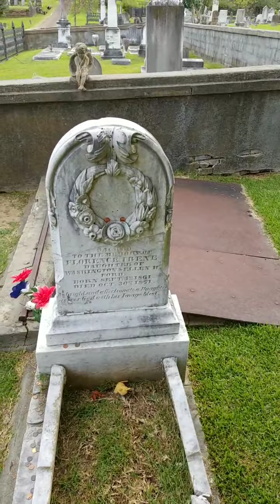VERY SAD, BUT VERY ODD GRAVE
FLORENCE IRENE FORD GRAVE WITH STARIS DOWN TO A WINDOW  visited 8 9 2021

Florence Irene Ford grave with stairs window, THE WINDOW HAS BEEN REMOVED AND CEMENTED OVER.gone 8 9 2021